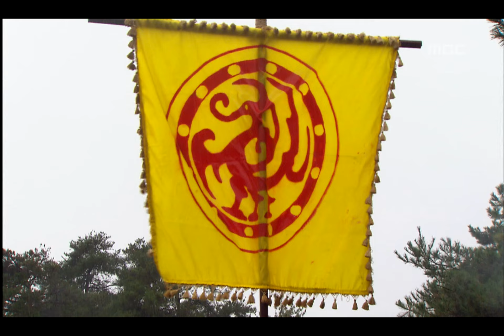[고구려 사극판타지] 주몽 Jumong 회임한 소야, 유민들과 본계산에 온 주몽